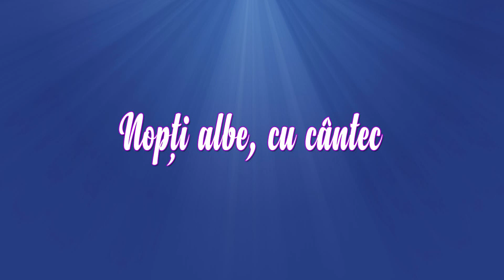Livia Celea Streata - Muzica de petrecere 2022 - Colaj Ascultare 2022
Iubesc muzica populara!

M-am născut în satul Sfircea, localitate componentă a comunei Braloştiţa din judeţul Dolj, acolo unde mi-am petrecut copilăria alături de sora mai mare şi fratele mai mic, lângă părinţii noştri oameni simpli, dar iubitori de muzică populară. De mic copil mi-a plăcut să cânt, primul cântec pe care l-am învăţat aparţinându-i doamnei Irina Loghin “Mamă, mamă ce-ai crezut”! Îmi amintesc cu drag fiecare serbare , începând chiar de la grădiniţă, la care eu participam cântând, mereu purtând costumul popular, mama mea fiind cea care mă îndruma atunci.
La vârsta de 9 ani părinţii m-au înscris la Casa de Cultură din Filiaşi, unde am participat la multe spectacole, aici fiind pregătită de d-na Paula Sâmbrian.
In clasa a VI a , din dorinţa de a fi un copil citit şi de a cunoaşte tainele muzicii îndeaproape, părinţii mei au hotărât să-mi ia transferul de la Şcoala Generală Braloştiţa , la Liceul de Arte «  Marin Sorescu » din Craiova , unde am studiat canto clasic şi pian. Am urmat apoi Conservatorul, la Universitatea din Craiova, timp de 4 ani şi mai apoi Masterul în acelaşi domeniu, de data asta la Târgovişte.
În perioada liceului am cunoscut-o pe d-na Aurelia Popescu Preda, mentorul meu, omul care a pus o cărămidă rezistentă la baza evoluţiei mele muzicale, mi-a încredinţat piese autentice din repertoriul dumneaei pe care le-am interpretat în concursuri şi mi-au purtat noroc, obţinând numeroase premii.
Începând cu anul 2010 am participat la nenumărate festivaluri de folclor unde am obţinut premii ce m-au motivat să merg mai departe, cele mai dragi mie fiind : 2011- Premiul I la Festivalul Cântecului Popular Românesc « Maria Lătăreţu », Trofeul Festivalului « Ponoare,Ponoare », Premiul II şi Premiul de Popularitate la Festivalul – Concurs Naţional al Interpreţilor Cântecului Popular Românesc « Maria Tănase », acesta fiind anul meu !

Muzica populară Muzica populara de petrecere Muzica populara de petrecere din toate zonele tarii! Noutati din muzica populara, artisti si melodii  Muzica populara autentica din Romania colaj sarbe mix non stop mega colaj  muzicii populare din Moldova si Bucovina , maramures , bucovina , ardeal , crisana , moldova , doborogea , muntenia , banat , oltenia , cirsana , MUZICA LAUTAREASCA Cateva melodii lautaresti autentice , acordeon , hora , tambal ,vioara .muzica de petrecere lăutărească muzica de petrecere

Va rugam nu faceti re-upload la clip in alte conturi pentru ca riscati sa ramaneti fara cont.